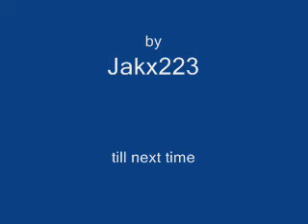halo 4 the new war esp 14: Ammo Shortage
the unsc has discovered whr the elites r getting thr supplies on earth and they found it in antarctica now will the unsc destroy it? J88 is also vry close to getting the portal to the elite homeworld.